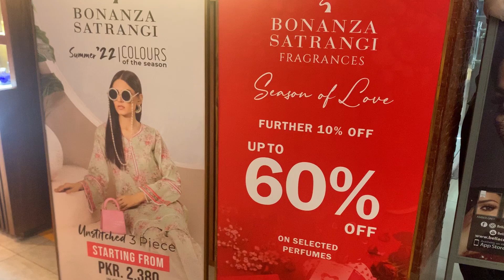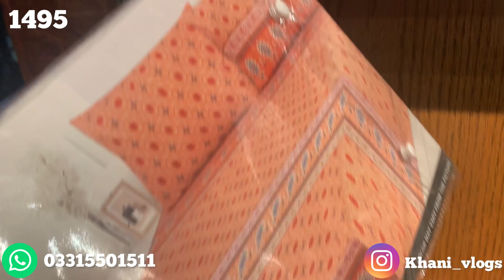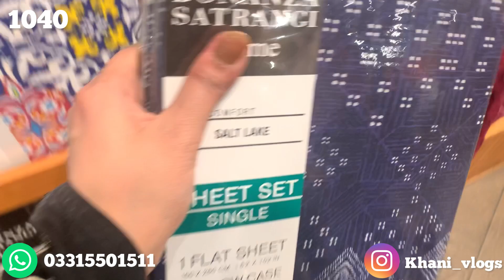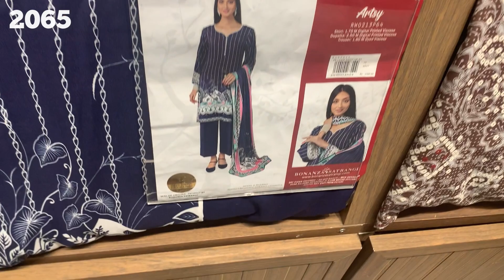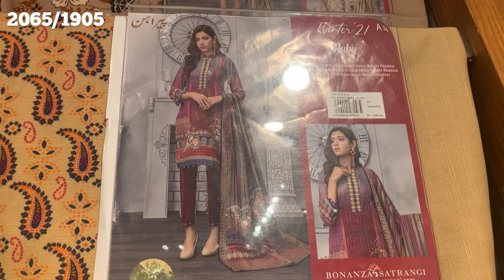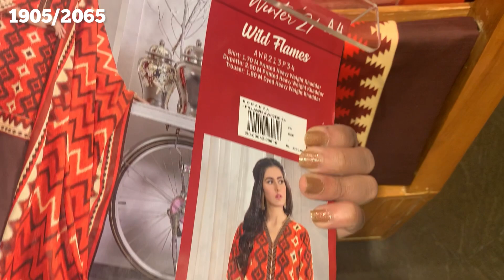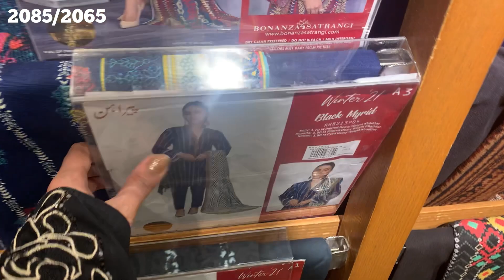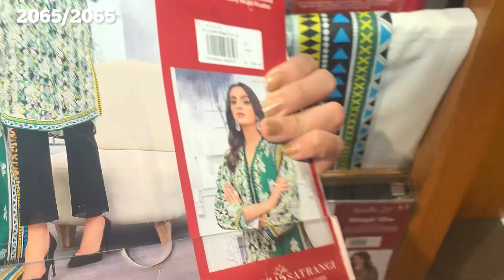Bonanza Satrangi 50% Off Sale 2022//Printed & Embroidered (3pc,2p) Collection-Store visit